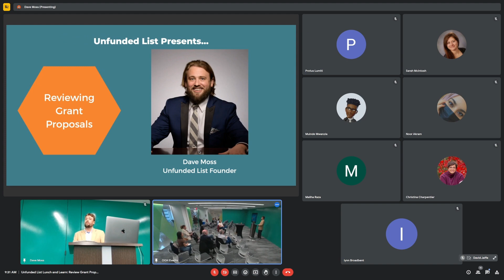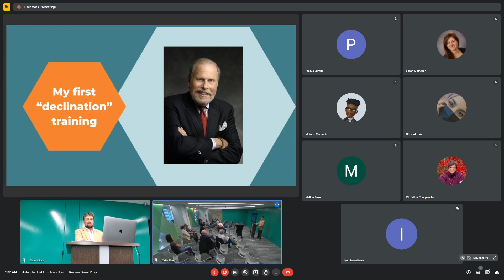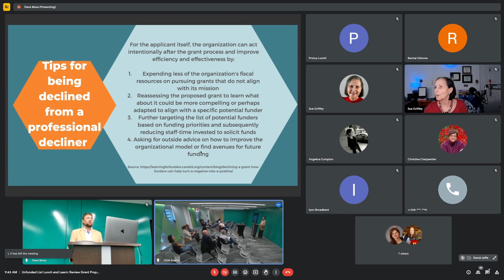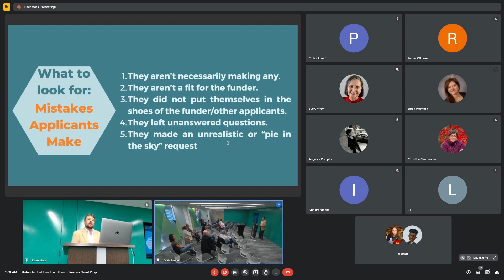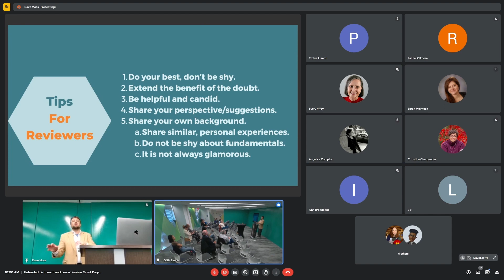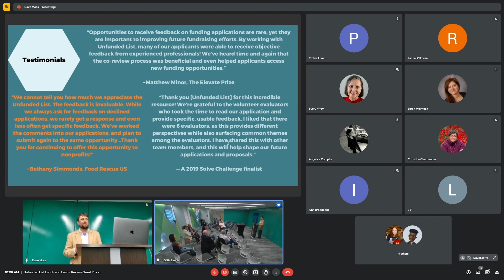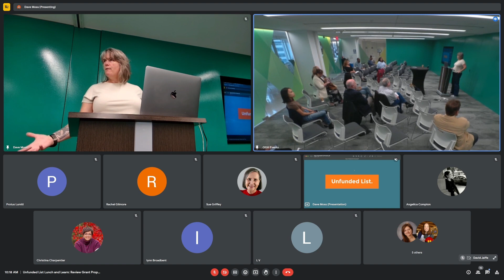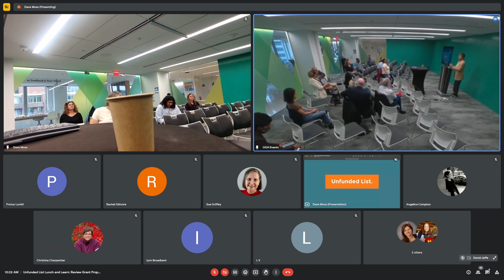Unfunded List Lunch and Learn 2023: Reviewing Grant Proposals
Dave Moss speaks about reviewing grant proposals at a hybrid event in Washington, DC. There were approximately 20 in person participants and a dozen folks online during the Q&A afterwards. The session is a great learning experience for anyone reviewing grant proposals in any capacity but it was specifically designed for Unfunded List evaluators.